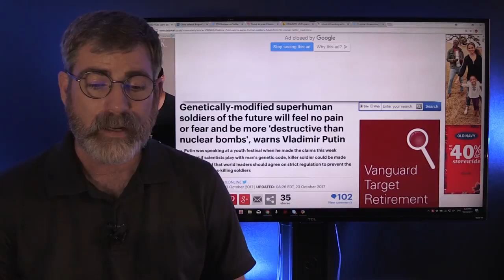Putin Shocks the World With Transhuman Super Soldiers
President Putin of Russia has been revealing more and more the wave of the New World Order now he has come out with the shocking truth of Super soldiers that feel no pain. Putin only confirming that the wave of trans-humanism is here now.